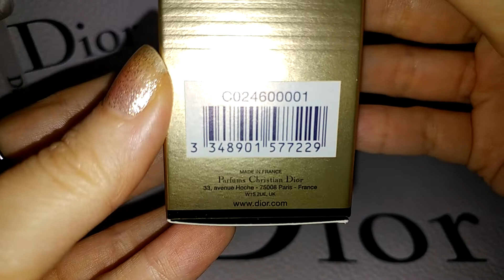🌸 DIOR DIORIFIC VERNIS NAIL POLISH 🌸 THE ATELIER OF DREAMS LIMITED EDITION | UNBOXING&REVIEW&SWATCH💄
DIOR DIORIFIC VERNIS TOP COAT NAIL LACQUER: GLITTER NAIL POLISH
001 Bouton d'Or
Gold and silver glitter
THE ATELIER OF DREAMS LIMITED EDITION COLLECTION

and
Lots of love xxx
C🌸D🌸L🌸C